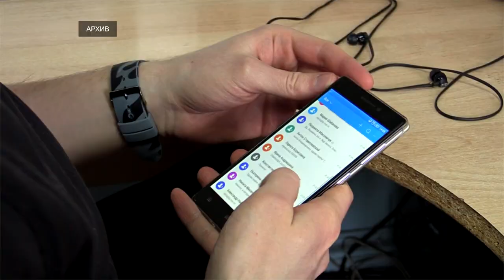2000 обращений от жителей поступило в октябре на платформу «Госуслуги. Решаем вместе»